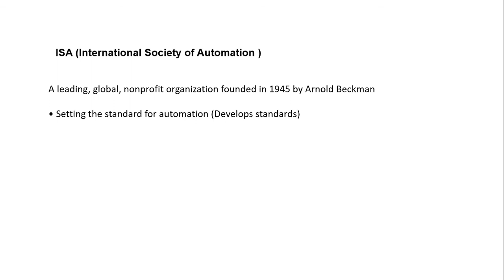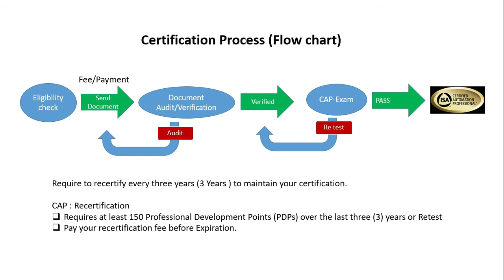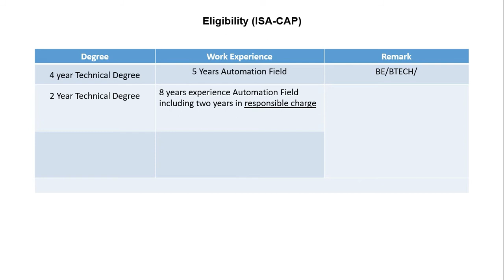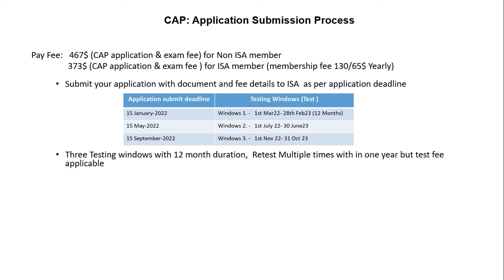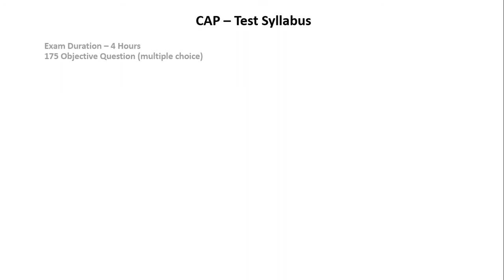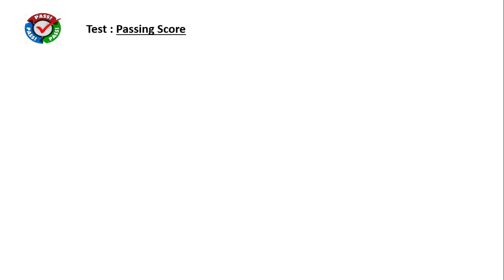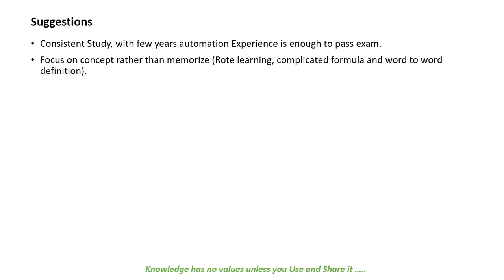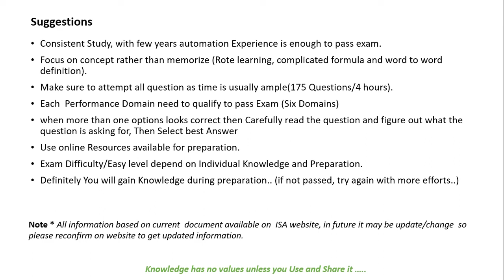ISA Certified Automation Professional (CAP) Guide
About ISA-CAP ,Eligibility,  How to apply, Prepare and  Pass Exam